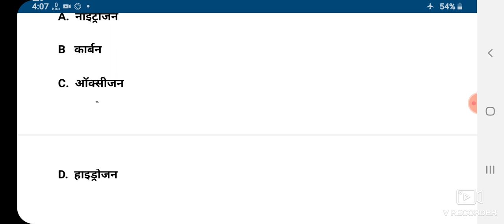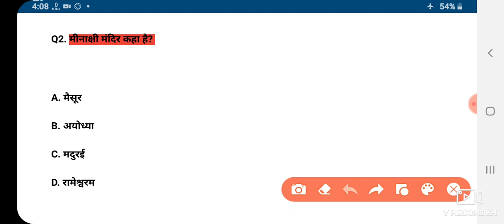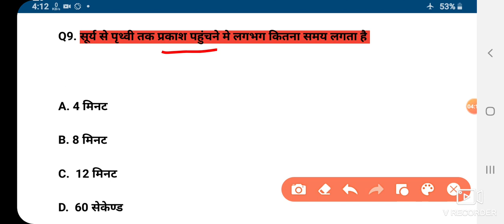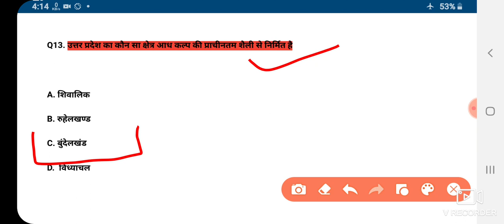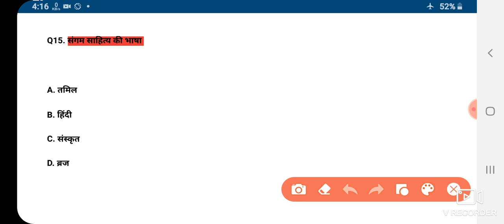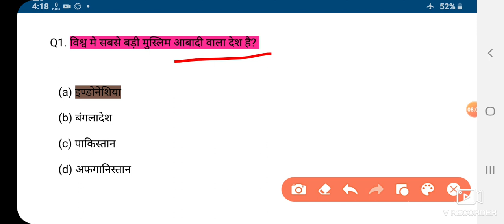up जेल वार्डर / फायरमैन GK 25 important question 2020 || cut off || book || total form fill up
Video link